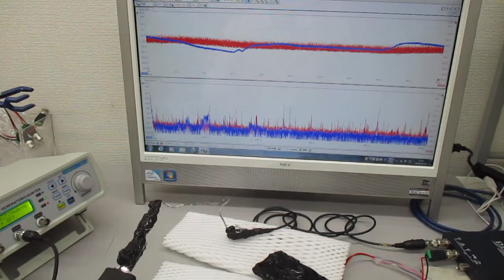オリジナル超音波発振制御プローブ（超音波システム研究所）